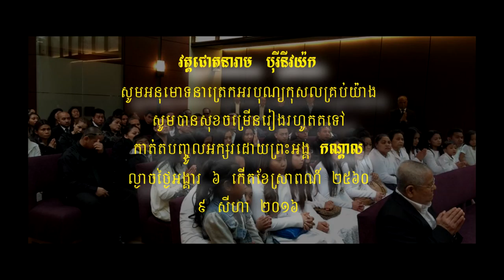ប្រវត្តិសង្ខេបរបស់ទាយិកា ឡុក សម្បត្តិ ២ កើតខែពិសាខ ២៥៥៩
និយាយផ្ទាល់ដោយកូនប្រុសទី ២ សុខ នាង នៅកន្លែងតម្កល់សព ព្រឹកថ្ងៃសៅរ៍ ២ កើតខែពិសាខ ២៥៥៩ ត្រូវនឹងថ្ងៃទី ៧ ឧសភា ២០១៦ សូមអនុមោទនាត្រេកអរបុណ្យកុសលគ្រប់យ៉ាង សូមបានសុខចម្រើនរៀងរហូត ។